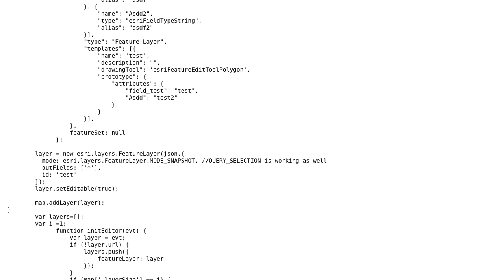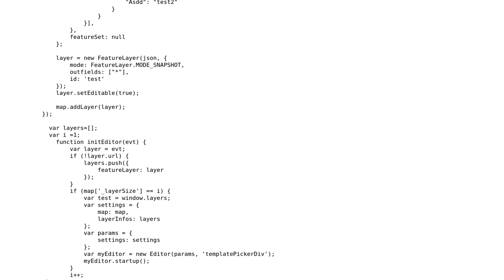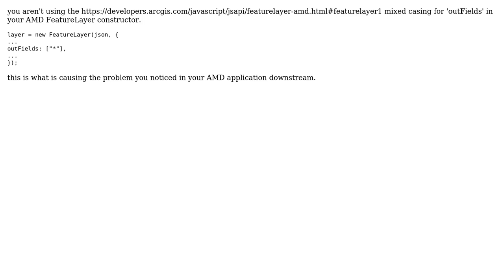GIS: Arcgis Javascript API Editor Widget gives a different result when loading through AMD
With thanks & praise to God, and with thanks to the many people who have made this project possible! | Content (except music & images) licensed under CC BY-SA | Music | Images & others | With thanks to user PolyGeo user john gravois user Brent de Kok and the Stack Exchange Network Trademarks are property of their respective owners. You are responsible for your own actions.